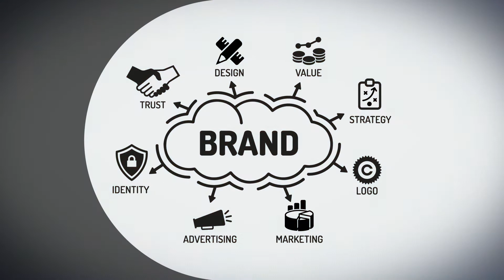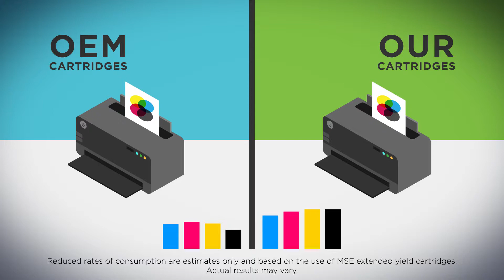MSE Owning Your Brand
Learn the benefits of selling a quality brand name of MSE